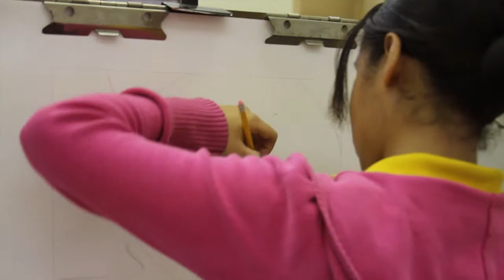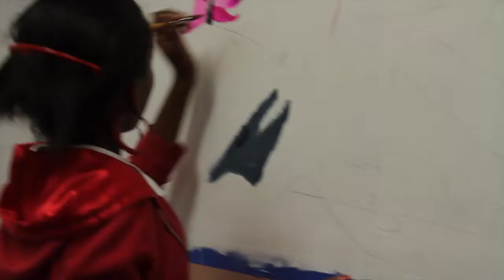Visual Arts Magnet